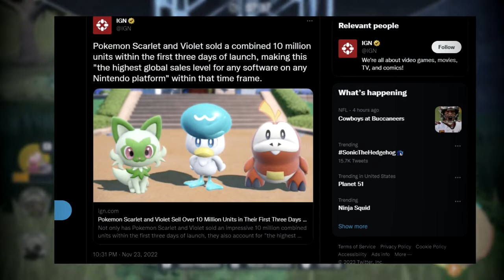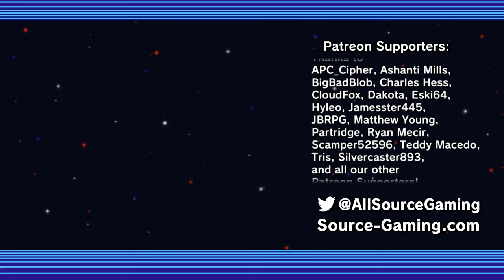Rocky Roads to Passionate Friendship | Pokémon Violet & The Hidden Treasures of Area Zero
PhantomZ2 sets her sights on Uva Academy one last time, detailing their journey through Kitakami, Blueberry Academy, and the full extent of their Paldean Treasure Hunt. Thank you to Nintendo for providing us with a review copy of Pokemon Violet & The Hidden Treasures of Area Zero DLC.